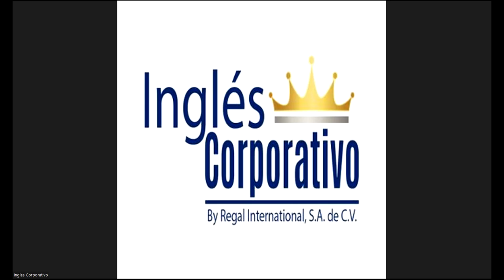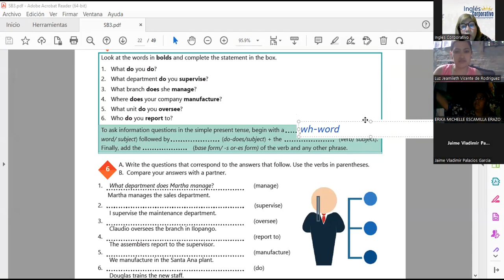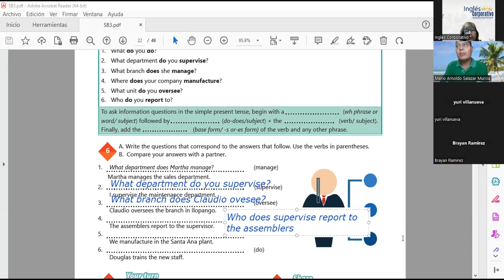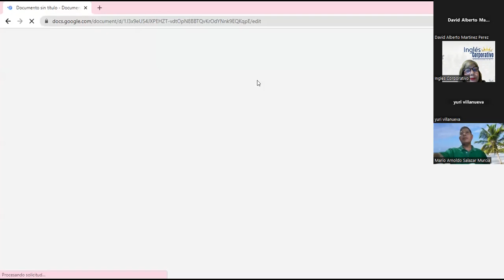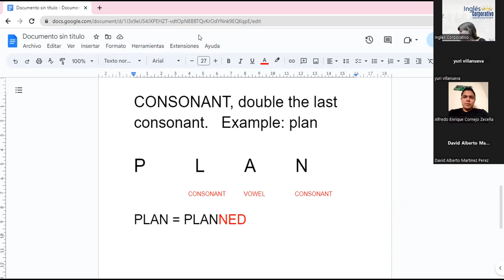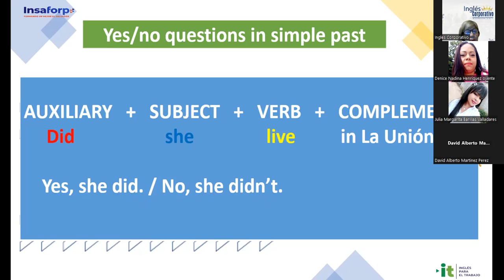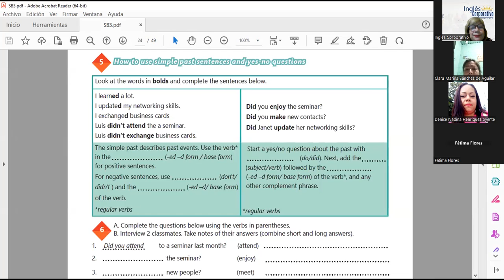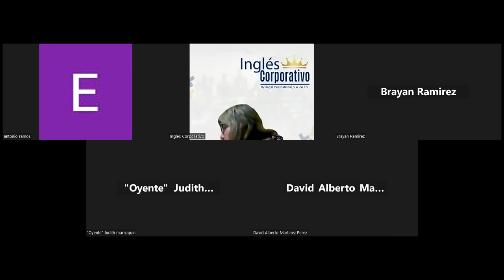Sesión 8-21-07-2023-29750-8048-0115/2023-Sánchez-Simple Past Statemants and Yes No Questions